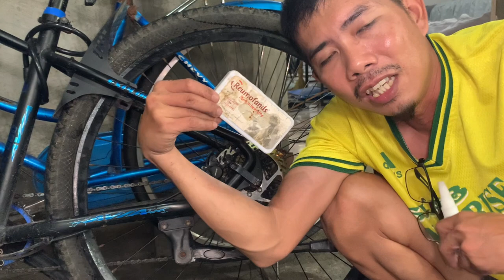Shoe Glue / Tree Frog pang Vulcanize | Paano mag vulcanize ng gulong ng bike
DIY (destroy it yourself)
hindi po ako proffessional sadyang malikot lang po ang aking kamay at pag iisip